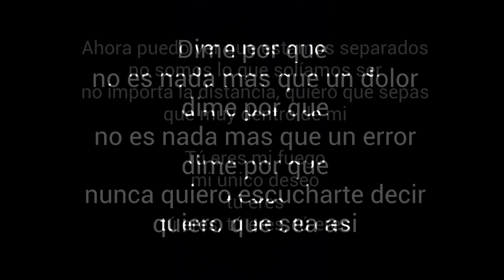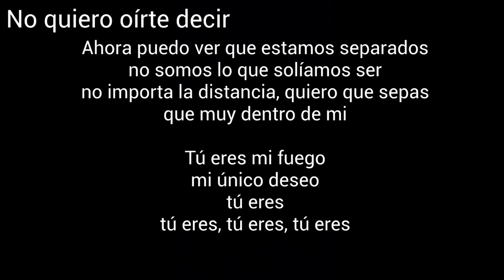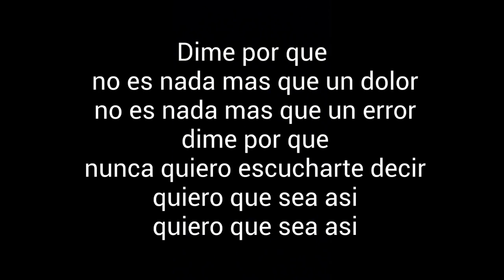Quiero Que sea asi, a cover by The Medicine Cabinet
What popping uh...